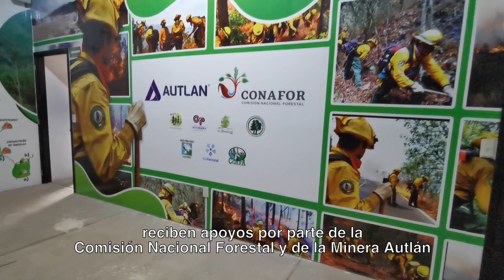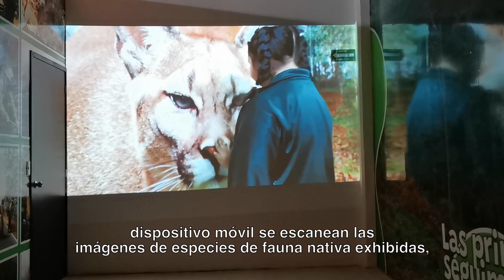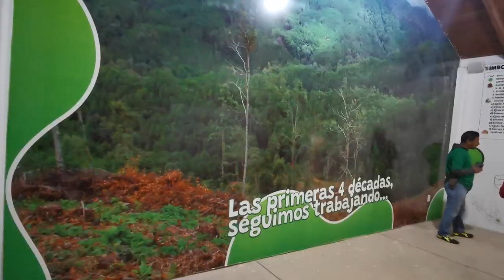Centro Interactivo de la Sustentabilidad - Sierra Alta Hidalguense